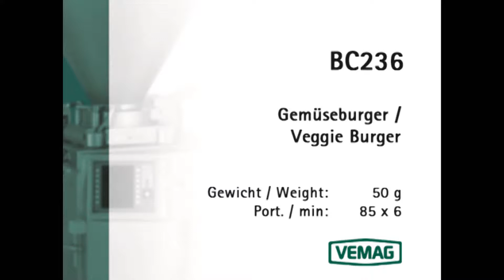BC236 _ Veggie burger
Ball Control BC236  - Veggie Burger 36g